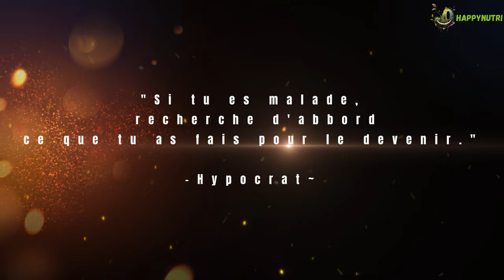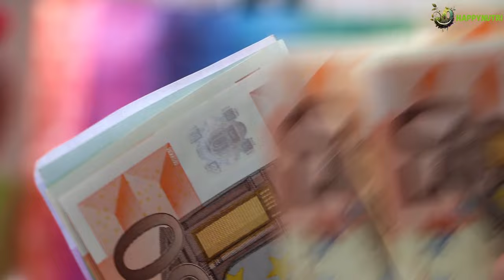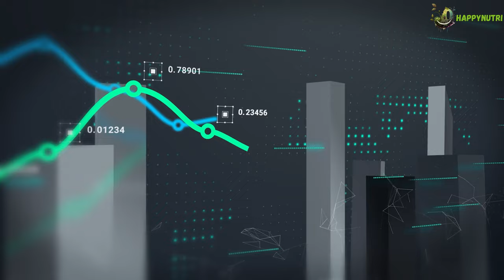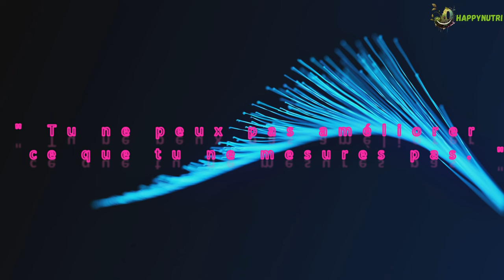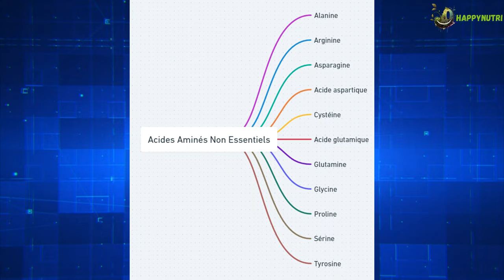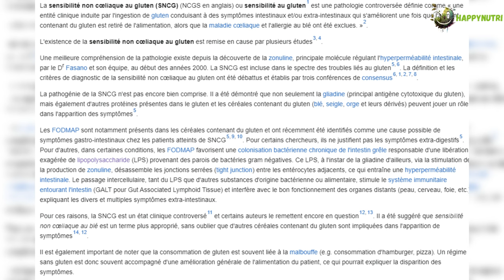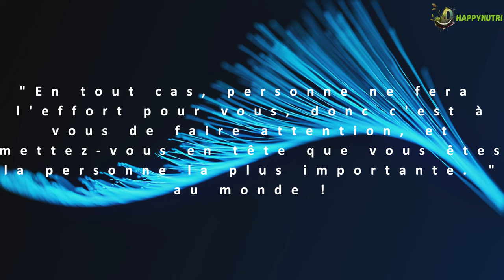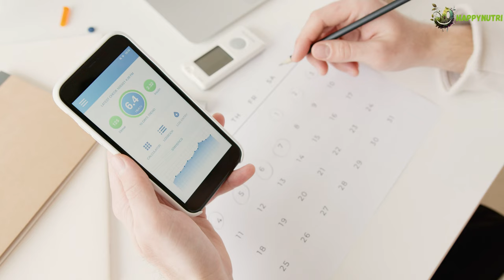Comment l'alimentation peut transformer votre vie avec : j'arrête de creuser ma tombe avec mes dents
🍽️💡 Rejoignez-moi dans cette aventure captivante où je plonge dans les profondeurs du livre fascinant de Jérémy Mercier, 'J'arrête de creuser ma tombe avec mes dents'. Dans cette vidéo, je ne me contente pas de vous présenter les points clés de ce guide transformateur, mais je les enrichis avec ma propre perspective scientifique et personnelle.

📘🔬 Découvrez avec moi les enseignements les plus marquants de ce livre, tout en explorant comment ils se relient à des recherches scientifiques actuelles. Je partage également des réflexions personnelles et des anecdotes pour vous montrer comment ces idées peuvent être appliquées dans la vie de tous les jours. Que vous soyez un passionné de nutrition, un chercheur de bien-être ou simplement curieux de découvrir de nouvelles perspectives sur l'alimentation, cette vidéo est pour vous !

👀 Ne manquez pas cette exploration unique, où la science rencontre le développement personnel, pour une aventure éducative et inspirante.

Procurez-vous le livre de @MercierJeremie sur amazon